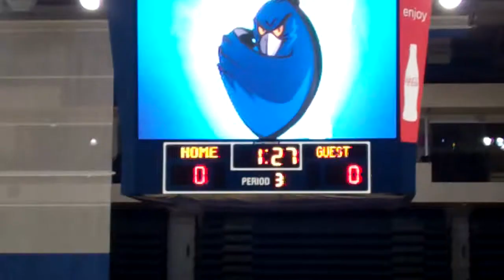A sneak peak at MAC Madness (10 21 11).mp4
Check out this short video from MAC Madness last Friday... dunks, dancing and fun, what more could you want?